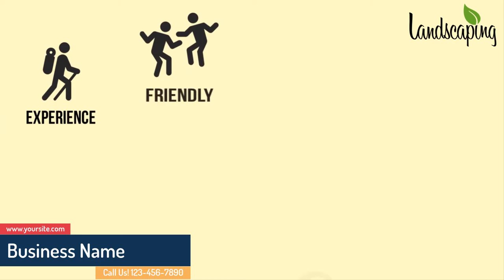Landscaping 2D Animated Promo Video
I Will Make Landscaping 2D Animated Promo Video

Are you giving service like Landscaping?Do you want Landscaping 2D Animated Promo Video For Business?Want to Catch Customers attention and will go to spotlight your business in market place Top.You are at the right place.I will Create Landscaping 2D Animated Promo Video for your Business at lower cost.